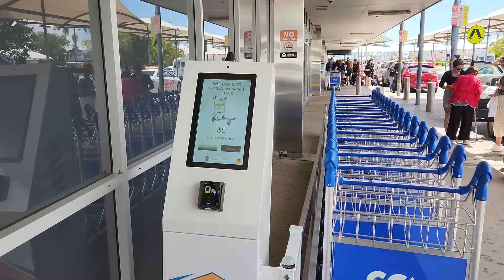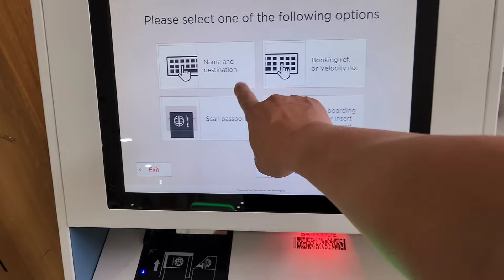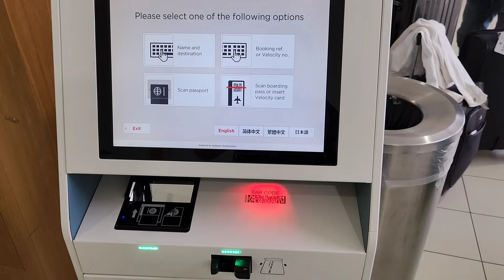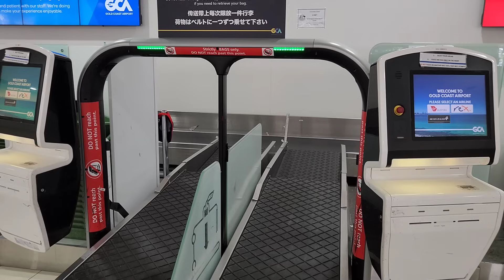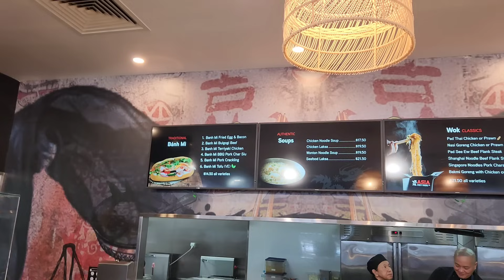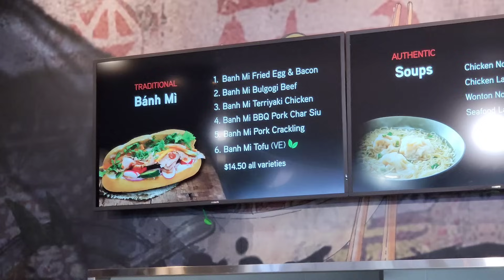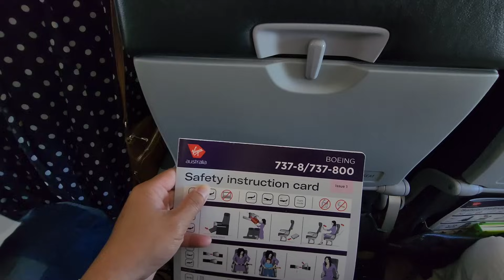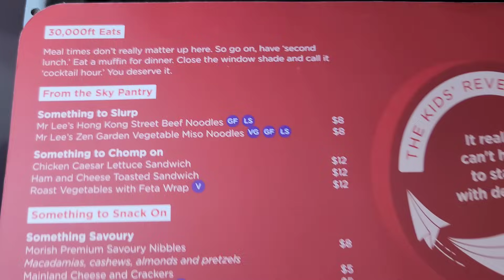BAY NỘI ĐỊA ÚC NHƯ THẾ NÀO? - TRẢI NGHIỆM BÁNH MÌ $14.5 || Du lịch Úc || Nick Nguyen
Bay nội địa Úc như thế nào? Dịch vụ ra sao? Trải nghiệm bánh mì Việt Nam tại sân bay Gold Coast bang Queensland. Mời quý cô bác, anh chị và các bạn cùng review với Nick qua video clip này nhé.

Nick Nguyen